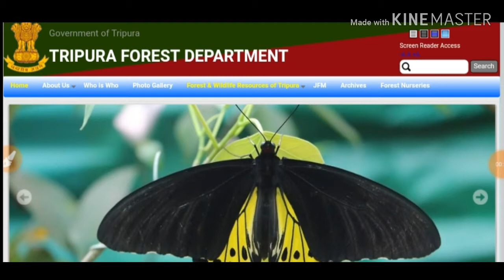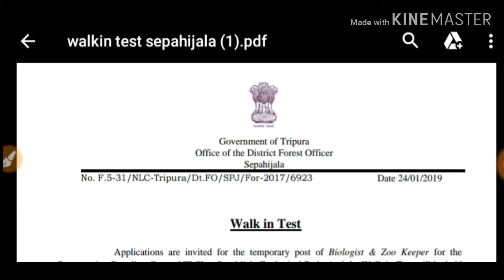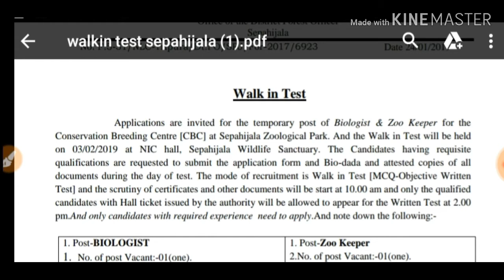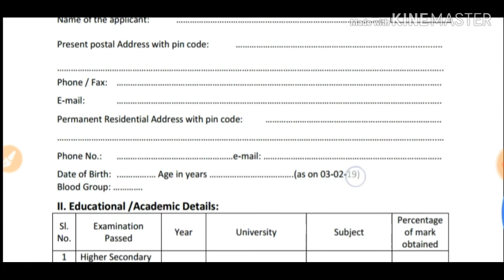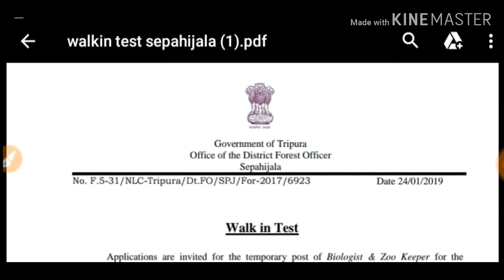Forest Department official job.